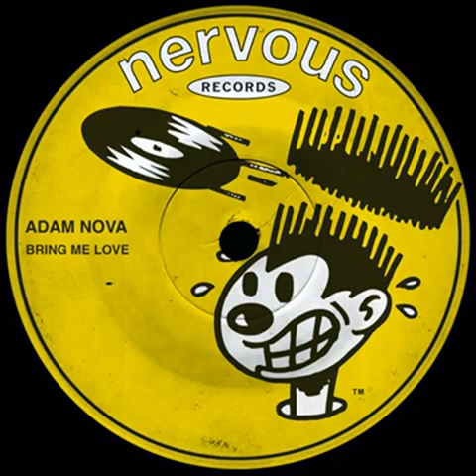Adam Nova - Bring Me Love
Bring Me Love · Adam Nova